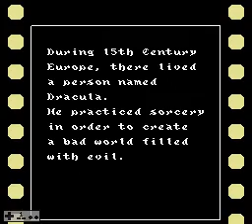Castlevania 3 - Dracula's Curse (NES) Trevor and Alucard (Hard route)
Walkthrough gameplay of Castlevania III for the NES using a PC game emulator.

No Game Overs. I enabled the infinite lives mode to show where are the places that require some tactics and the enemies do some crazy moves against you, and the hero is not immune to pitfall deaths.

I chose the Trevor / Alucard path to show how hard the obstacles are presented in this route.